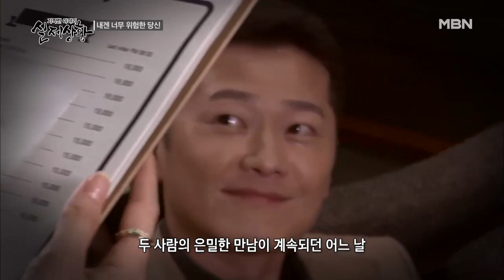(실제상황) 남자와 밀회를 즐기던 여자가 변사체가 되어 돌아왔다?!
어느 날 한 공원 차 안에서 변사체로 발견된 여자.
그 후 사건의 용의자로 남자의 아내가 경찰에 붙잡혔다.
사실 남자는 아내와의 잠자리를 원했지만,
아내는 그런 남자가 부담스러워 계속해서 거절해왔다.
그로부터 얼마 후 남자의 병원을 찾아온 여자가 남자에게 수면유도제를 투여해 달라 부탁하고
남자는 이를 받아주면서 한 가지 조건을 제시하는데...